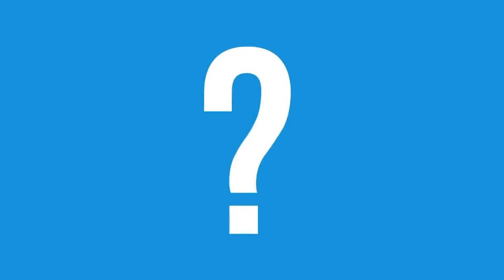កុំចេះតែទេីស កុំចេះតែអន់ចិត្ត ចេះរីករាយនឹងអ្វីដែលខ្លួនអាចធ្វើបានខ្លះផង